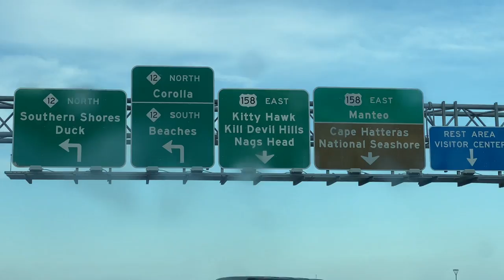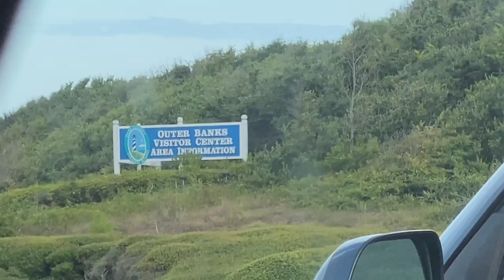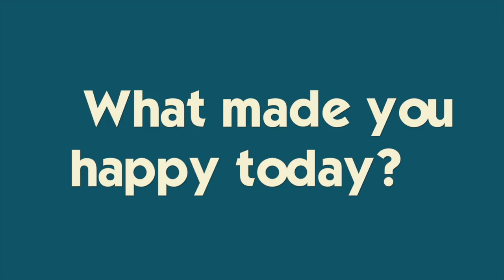OUTER BANKS BEACH VACATION ROAD TRIP | OBX 2020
Our Outer Banks vacation is FINALLY here! The rental truck is packed to the gills and ready for our road trip to North Carolina 😊Join Our FAMMELLY Adventure!